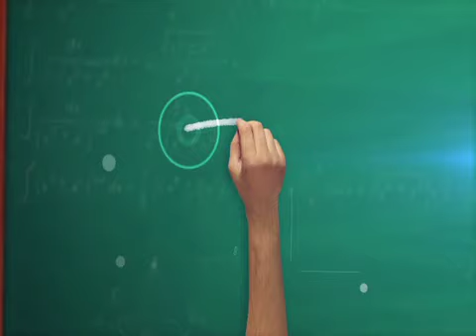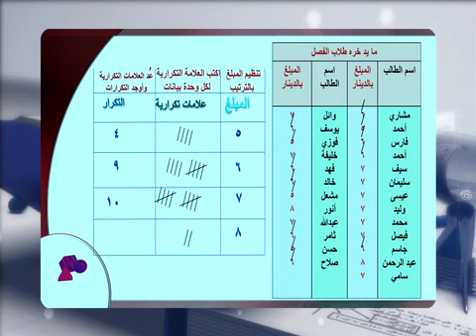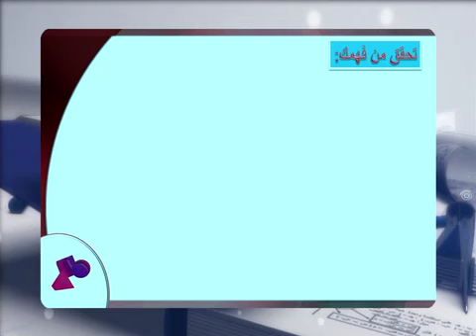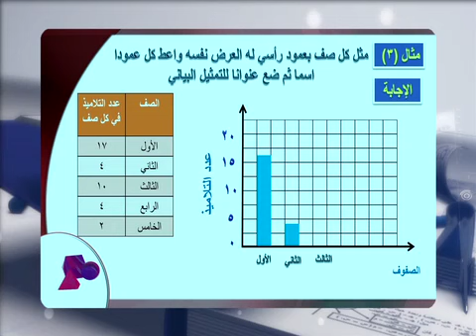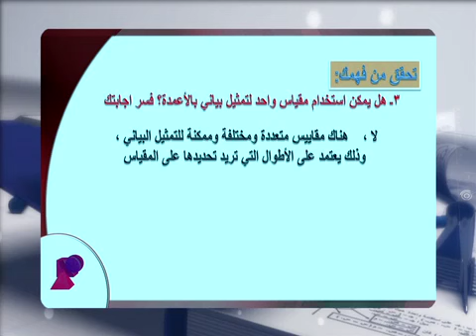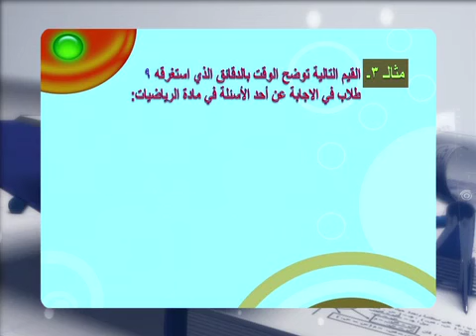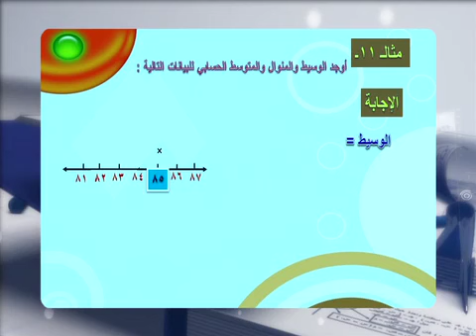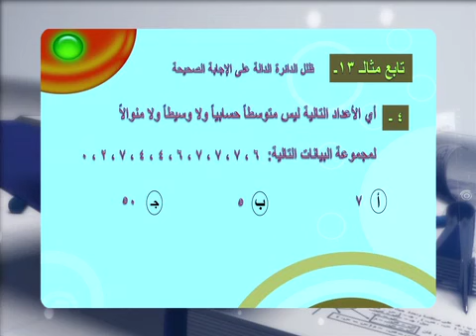قناة التربوية الكويتية || الصف السابع - مادة الرياضيات - الحلقة الثانية